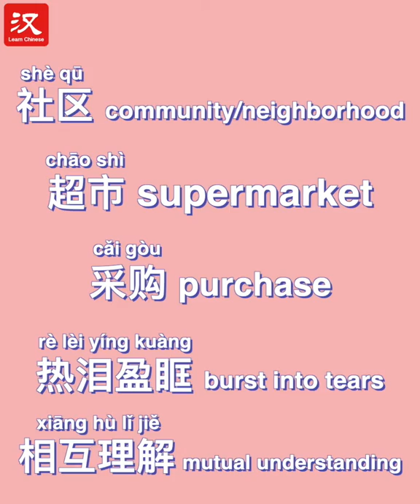Coronavirus: story of everyday hero #10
【普通人的抗疫故事 #10】Why did a neighborhood manager burst into tears? Yo Yo Wu brings you stories about people contributing to the fight against the novel coronavirus in China. 战疫ing 中国加油 💪